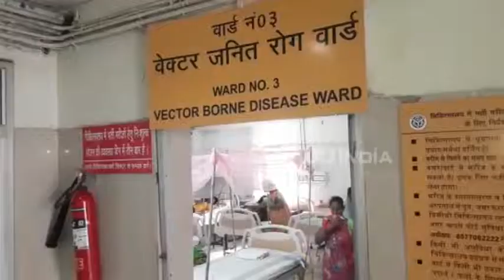काशी में बढ़ा डेंगू का कहर, ब्लड बैंक में हुई खून की कमी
वाराणसी : प्रधानमंत्री के संसदीय क्षेत्र में डेंगू का डंक बढ़ता ही जा रहा है. आंकड़ों में लगभग 100 से ज्यादा लोग इस बीमारी की चपेट में हैं. आईएमए अध्यक्ष का कहना है कि ब्लड बैंकों के लिए प्लेटलेट्स उपलब्ध कराना मुश्किल हो रहा है. वहीं सीएमओ ने इस तरह की किसी भी समस्या से इनकार किया है.